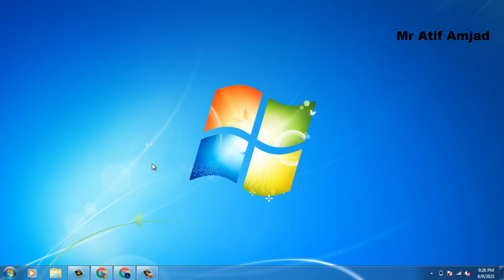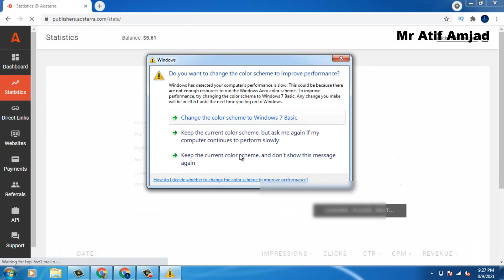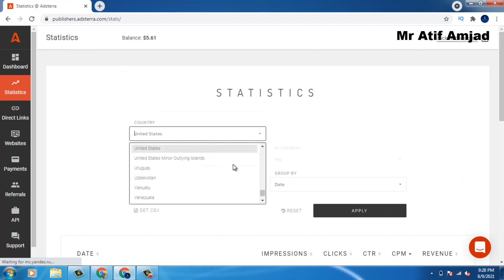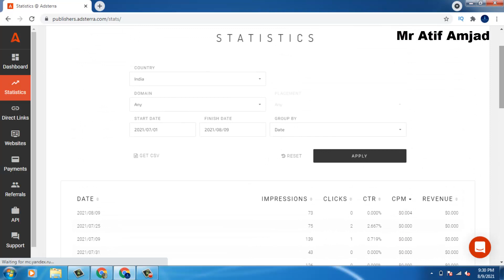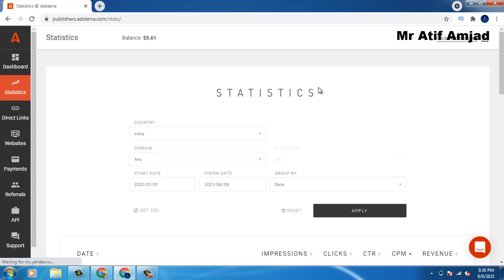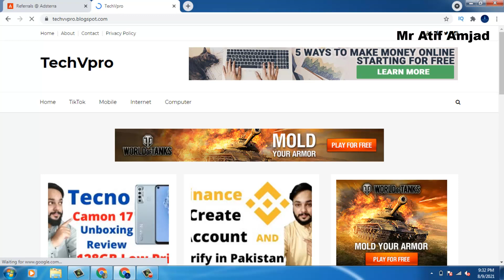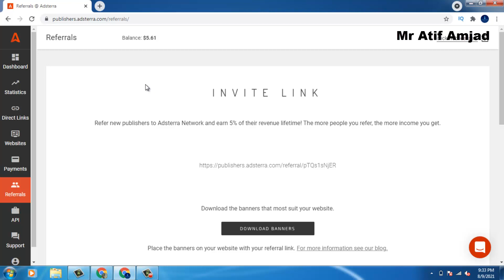Adsterra Review 2021 - Adsterra Payment Proof - Adsense Alternatives For Blogger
Adsterra Review 2021 - Adsterra Payment Proof - Adsense Alternatives For Blogger - Aaj ki is video mein hum apko Adsterra ka review dekha rahy hain jis main apko uska cpm pata chlay ga or iska payment proof adsterra ka b apko dekhaya jay ga is leye video ko end tak lazmi dkhy thanks.